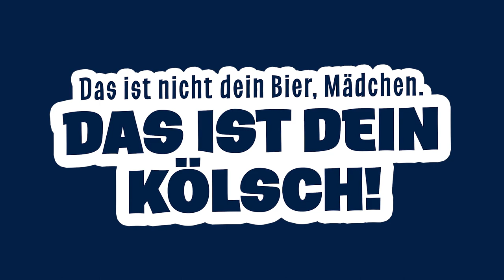Mädelskölsch – Wir wollen nur das Eine (mit Rachel Rinast)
It’s a match! Rachel findet auf Tinder ihre ganz große Liebe! Sie bevorzugt das Kölsch(i), schließlich weiß sie da ganz genau, was sie bekommt. Wer folgt Rachel’s Beispiel?

GAFFEL SOCIALS

RACHEL SOCIALS

Kölsch trinken ist Männersache? Von wegen – Profi-Fußballerin und Comedian Rachel Rinast zeigt euch in unserer neuen Clip-Reihe, wie’s läuft. Frei nach dem Motto: „Das ist nicht dein Bier Mädchen. Das ist dein Kölsch!“